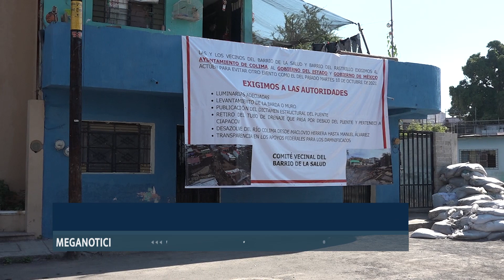MeganoticiasColima 🌀🏘️⚠️Damnificados de La Salud colocan manta de protesta contra autoridades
Damnificados de La Salud colocan manta de protesta contra autoridades